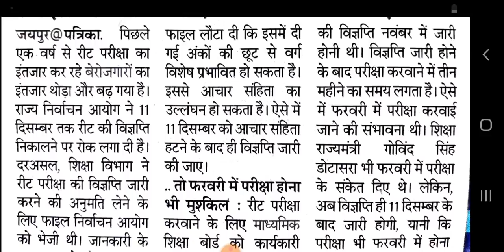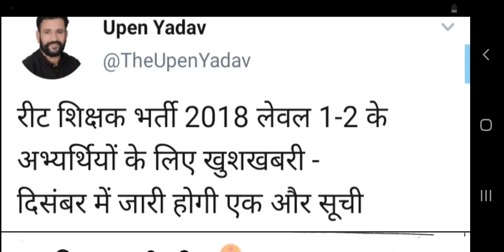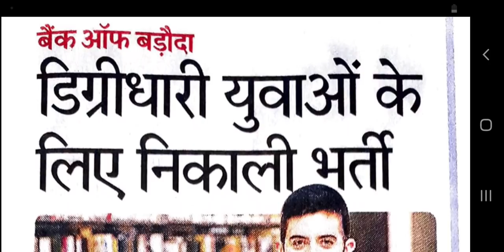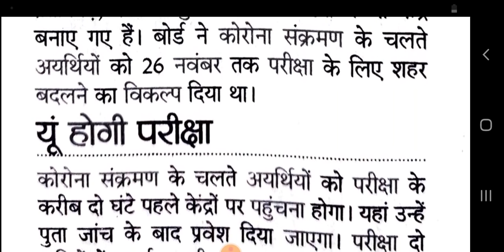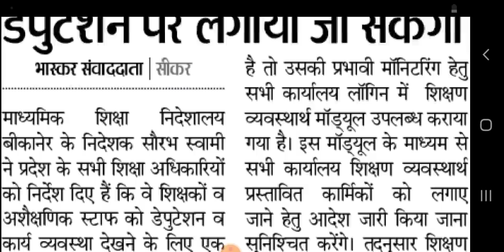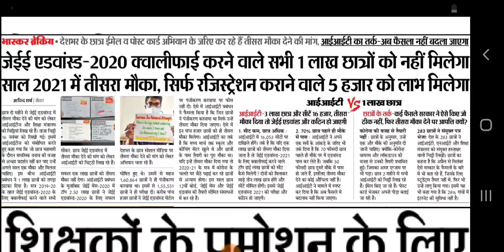शैक्षिक समाचार राजस्थान Rajasthan Shaikshik Samachar 28-11-2020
आज 28 नवंबर 2020, शनिवार